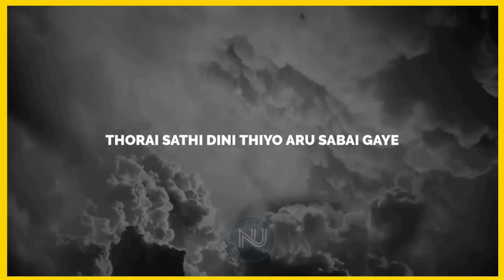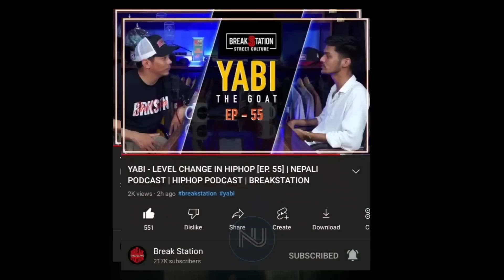Vten Reply To Diss || Gbob x + ÷ || Yabi About Laure || Vyoma || Nepali Hip Hop News || Nephop News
Topic Covered⬇️

➡️ Vten Talk About His Upcoming Album
➡️ Vten Talk About Diss Rapper
➡️ Gbob x Plus Divide
➡️ Yabi Talk About Laure
➡️ Yabi In Breakstation Podcast
➡️ Vyoma New Song
➡️ M-Zee Trix New Song
➡️ Aka Fire Vibes Mixtape
➡️ Amazumi Riot Tour
➡️ Aka Fire Dropped Zindagi
➡️ Azal Dropped Shout Out To Antf
➡️ Knx Dropped Jawaf
➡️ Rk Official Dropped Life Changing Album

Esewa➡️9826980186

Ignore This 😂

Nepali Rapper's News
indian hip hop news
Hiphop Updates
nephop ko updates
nephop ko news
Rap News Nepal
antf
nephop ko shreepech
Nephop
Nepali Hiphop
nepali hip hop
Nepali Rap Song
Nephop News
hiphop news
Gbob
vten
laure
laure new song
vten new song
gbob new song
5 55 new song
Vten kukur
gbob new song
g bob new song
gbob plus divide
gbob thug family
vten instagram live